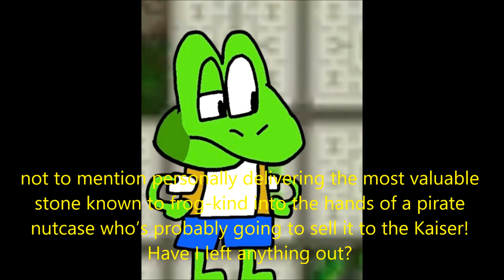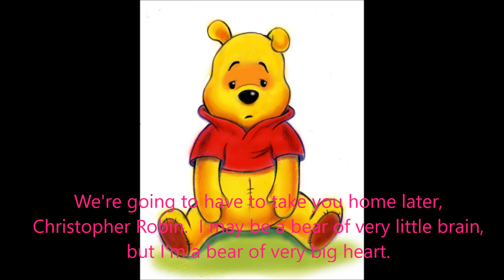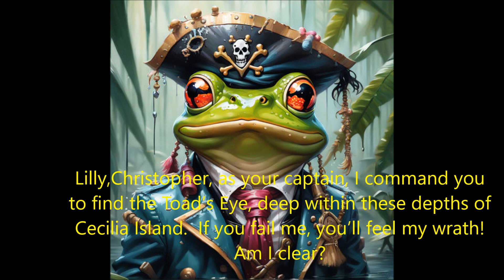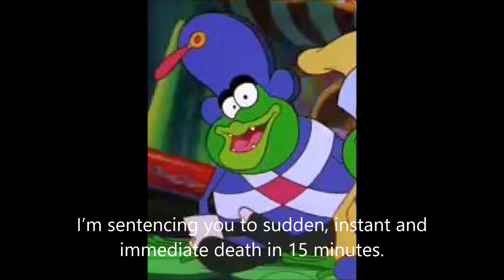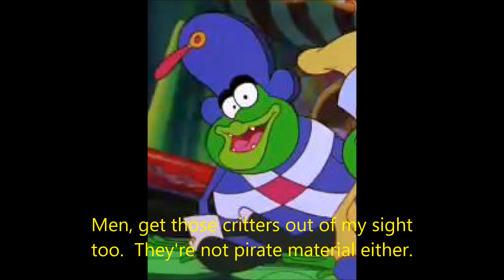Pooh's Adventures of Frogs Part 6